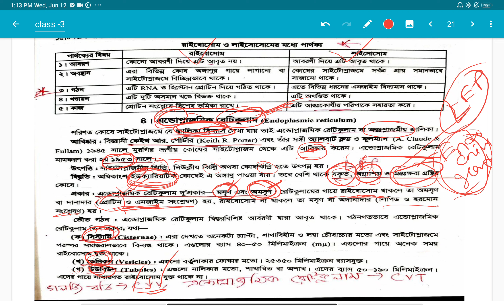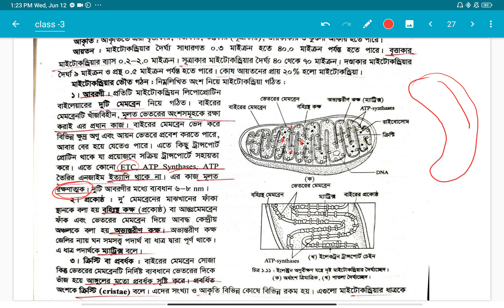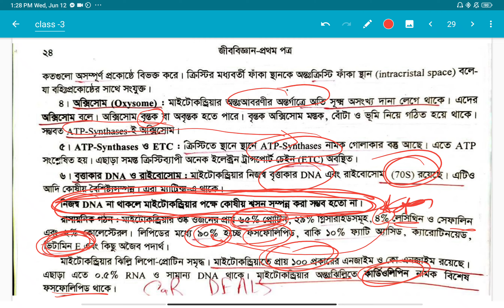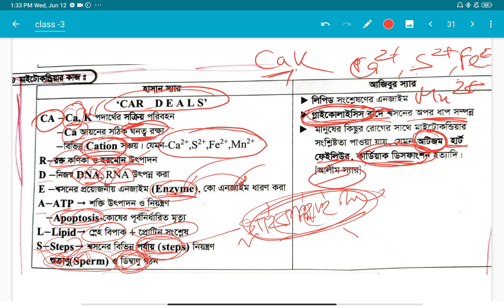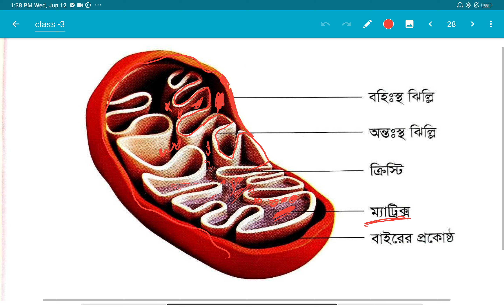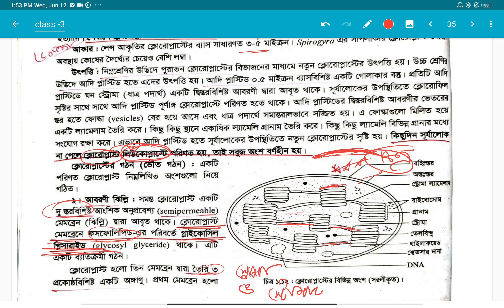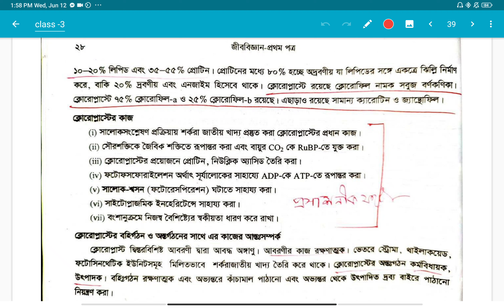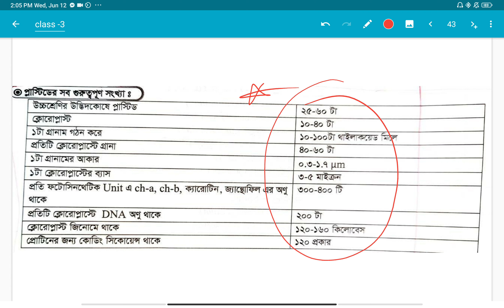বায়োলজি জিরো টু হিরো কোর্স।। কোষ ও এর গঠন ।। একাডেমিক টু এডমিশন।।Dr Afsana islam arifa